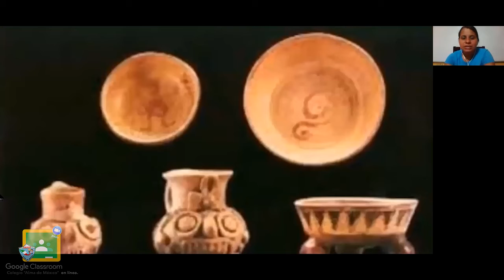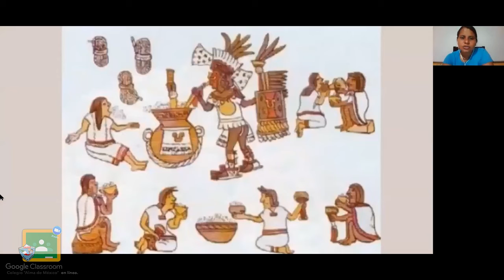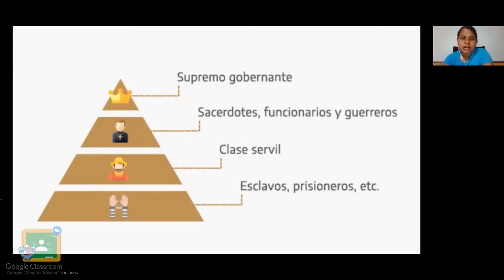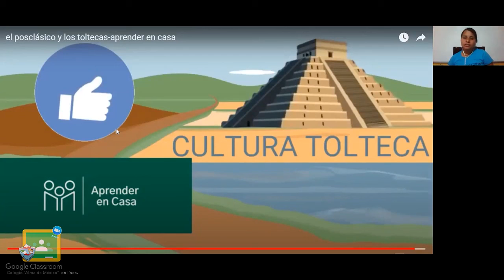4to Primaria - Historia: Los centros de poder en el periodo posclásico